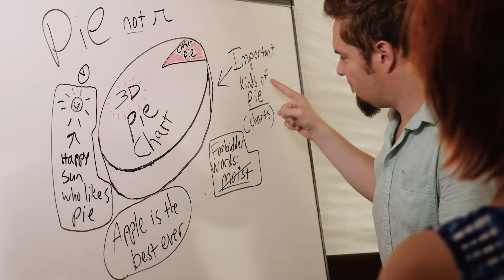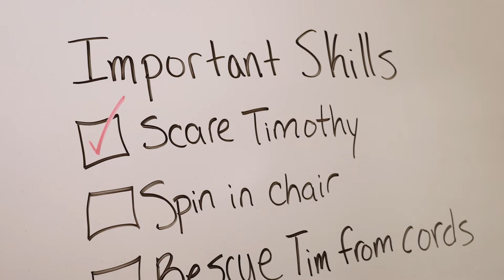Introducing Timothy and Chelsea Clark